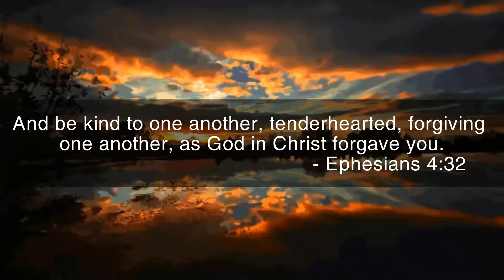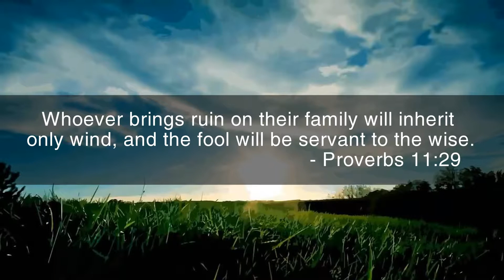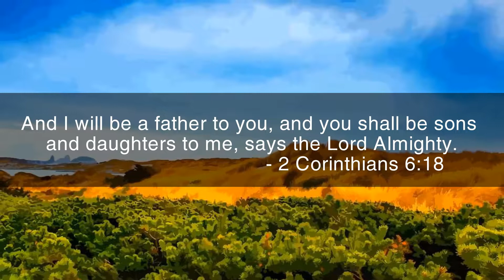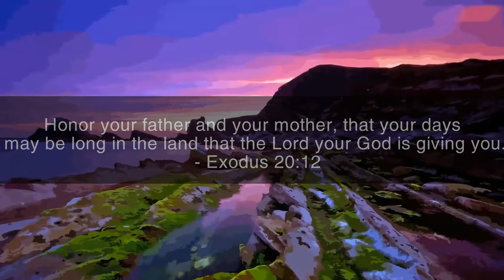Best Bible Verses About FAMILY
[Christ Follower Life]  -  Best Bible Verses About FAMILY
Follow us on:

1.  Wives, be subject to your husbands, as is fitting in the Lord. Husbands, love your wives, and do not be harsh with them. - Colossians 3:18-19

2.  Train up a child in the way he should go, and when he is old he will not depart from it. - Proverbs 22:6

3.  And be kind to one another, tenderhearted, forgiving one another, as God in Christ forgave you. - Ephesians 4:32

4. Therefore a man shall leave his father and his mother and hold fast to his wife, and they shall become one flesh. - Genesis 2:24

5.  Your wife will be like a fruitful vine within your house; your children will be like olive shoots around your table. - Psalm 128:3

6.  Listen, my son, to your father's instruction and do not forsake your mother's teaching. - Proverbs 1:8

7.  Whoever brings ruin on their family will inherit only wind, and the fool will be servant to the wise. - Proverbs 11:29

8.  The wicked die and disappear, but the family of the godly stands firm. - Proverbs 12:7

9. A wise son brings joy to his father, but a foolish man despises his mother. - Proverbs 15:20

10. Children, obey your parents in the Lord, for this is right. "Honor your father and mother". - Ephesians 6:1--2

11. Children, always obey your parents, for this pleases the Lord. - Colossians 3:20

12. So ought men to love their wives as their own bodies. He that loveth his wife loveth himself. - Ephesians 5:28

13.  And I will be a father to you, and you shall be sons and daughters to me, says the Lord Almighty. - 2 Corinthians 6:18

14.  But if anyone does not provide for his relatives, and especially for members of his household, he has denied the faith and is worse than an unbeliever. - 1 Timothy 5:8

15.  Honor your father and your mother, that your days may be long in the land that the Lord your God is giving you. - Exodus 20:12

16.  However, let each one of you love his wife as himself, and let the wife see that she respects her husband. - Ephesians 5:33